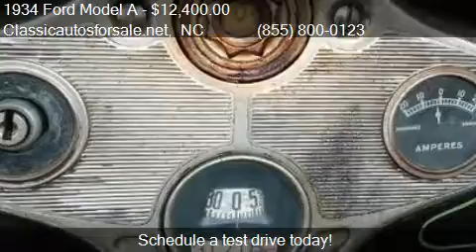1934 Ford Model A for sale in Nationwide, NC 27603 at Class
This 1934 Ford Model A  is for sale in Nationwide, NC 27603 at Classicautosforsale.net.

Mileage: 0
Contact Classicautosforsale.net Nationwide, NC 27603 to test drive this 1934 Ford Model A today. List your classic . The best classic car advertising on the planet!